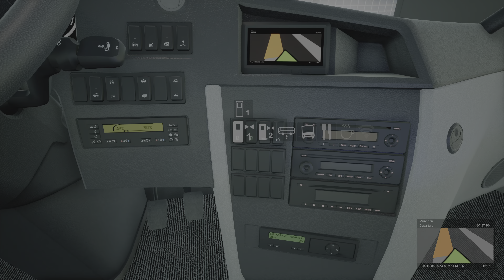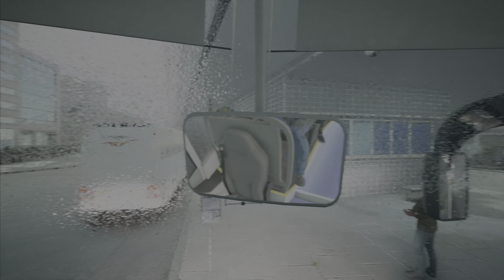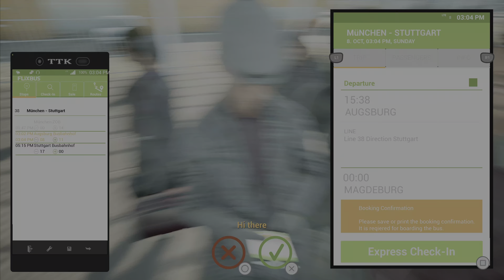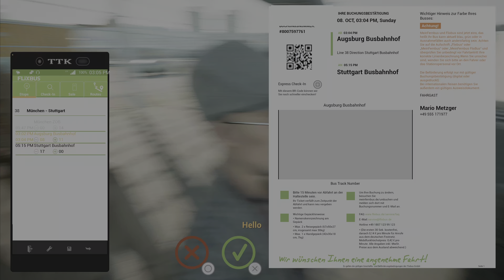Munich - Stuttgart | Fernbus PS5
Both licensed MAN coaches are equipped with original cockpits including all functions. The interior and exterior of the busses are modelled in great detail and the original passenger announcements create a realistic atmosphere. Construction sites, traffic jams and accidents will challenge you to keep up with the tight schedule.

2.000 km of drivable tracks (corresponds to a real route length of 20,000 kilometres)
More than 40 German cities, including:

- Berlin
- Hamburg
- Munich
- Cologne
- Frankfurt
- Stuttgart
- Leipzig
- Dresden
- Erfurt
- Würzburg
- Karlsruhe
- Bremen
- Hannover
- Dusseldorf
- Dortmund